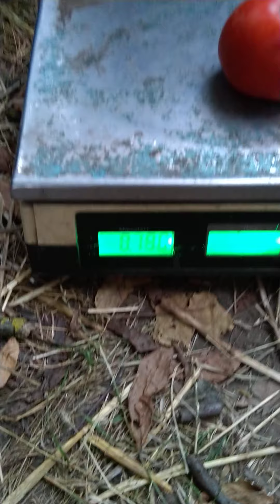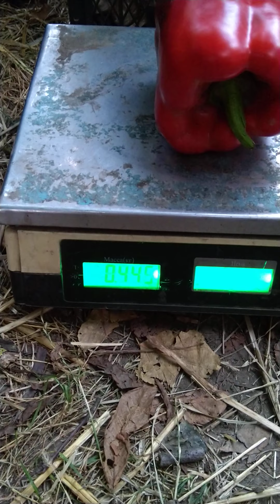Ассортимент продукции, что и как продаю.